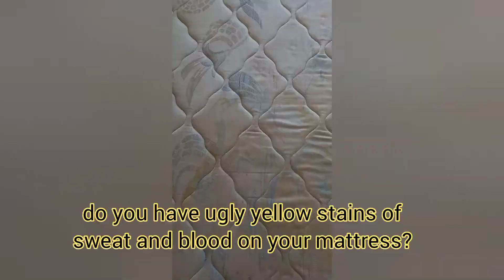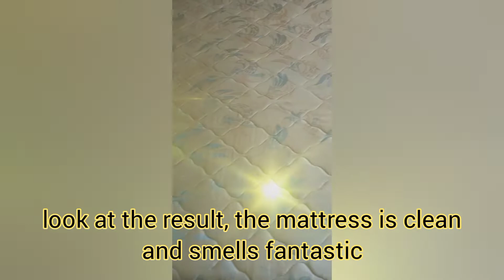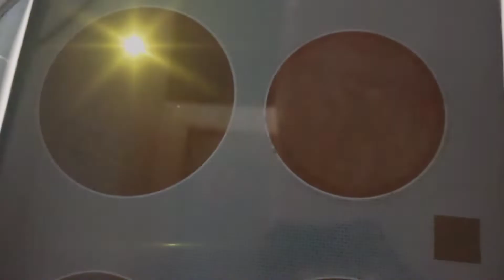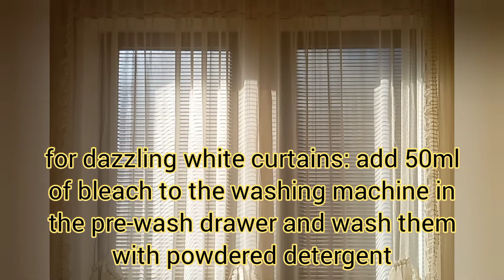Extreme motivation cleaning